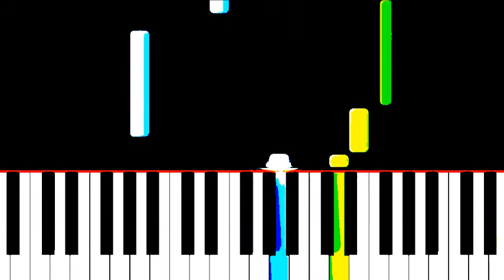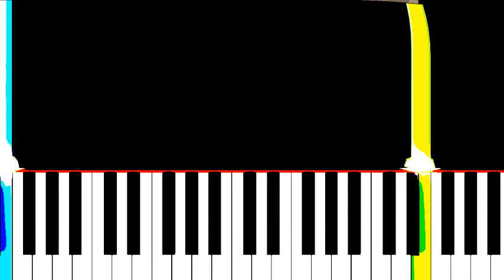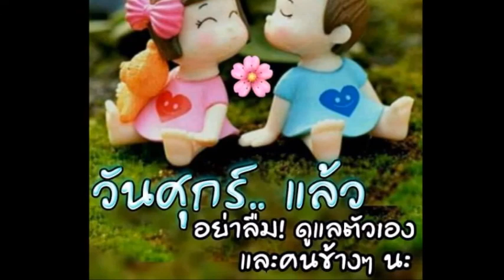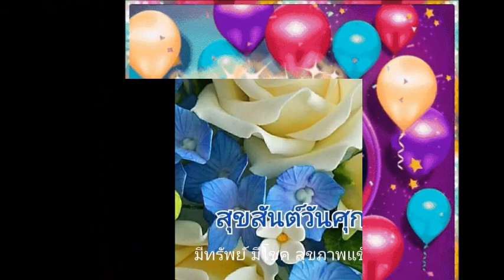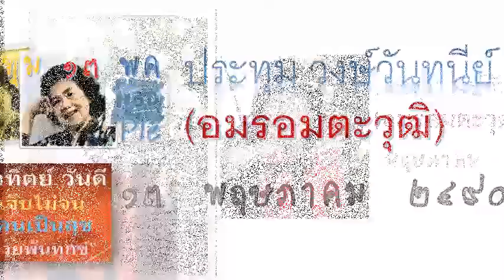P 238.The sound of silence Pratoom Wongwantanee graphics & vdo created by Peter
Sunantha'Fans club 2509